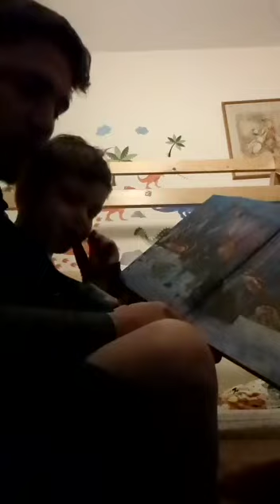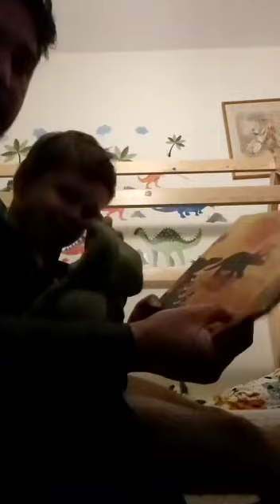The Song Of The Dinosaurs by Patricia Hegarty